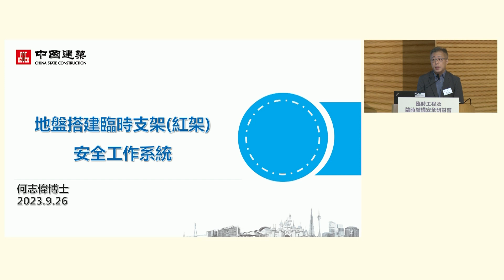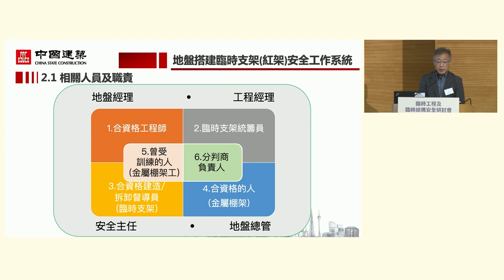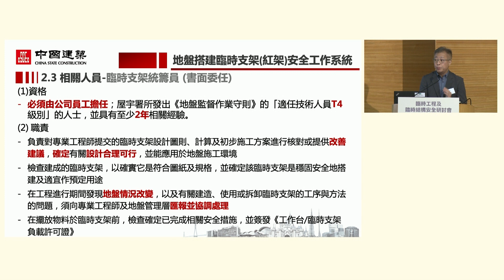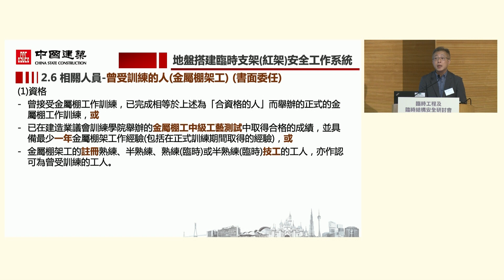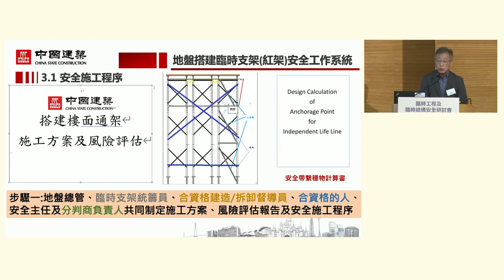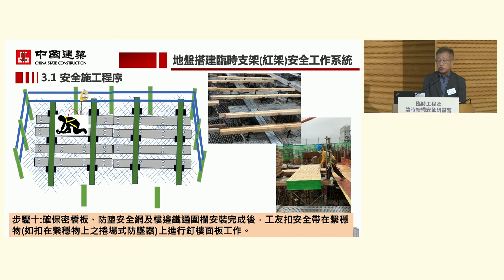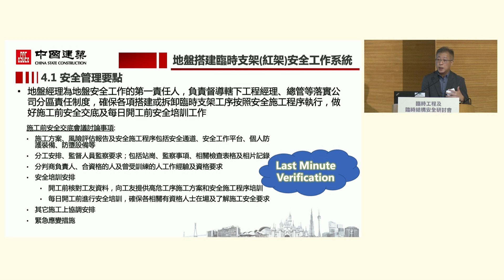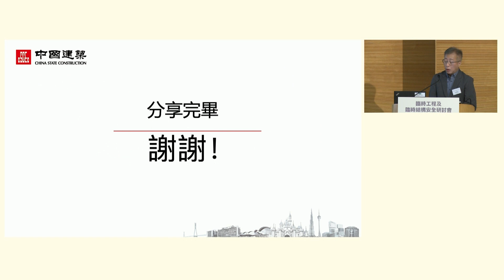臨時工程及臨時結構安全研討會(26/9/2023) (香港建造商會健康與安全小組副主席何志偉博士)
臨時工程及臨時結構安全研討會(26/9/2023)

如果臨時工程的結構設計或施工程序不當，可引致嚴重意外。為加強業界有關臨時工程及臨時結構的安全意識，職安局聯同勞工處舉辦「臨時工程及臨時結構安全研討會」，希望透過經驗分享，提升工作安全意識。

00:00:00 臨時工程及臨時結構的良好作業模式 - 香港建造商會健康與安全小組副主席何志偉博士